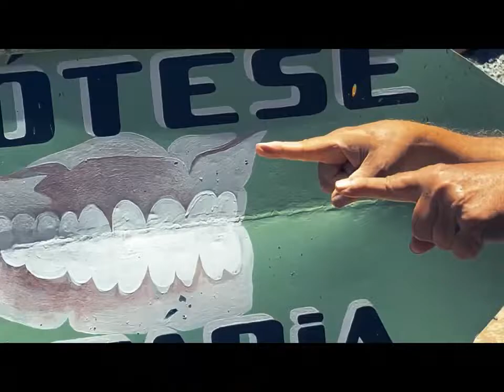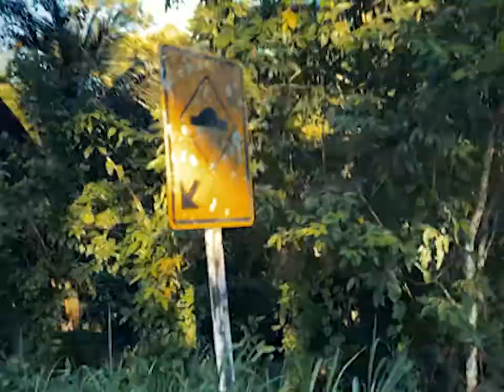- CYRO BAPTISTA - DANGER ZONE -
from the song "Perigo na Área",
within the album released by Ropeadope  - CHAMA

FELIPE HOSTINS accordion
GIL OLIVEIRA drums
WESLEY AMORIM guitar
SERGIO BRANDAO bass
CYRO everything else

SERGIO GAG editing

EleonoraAlberto images
CyroBaptista images